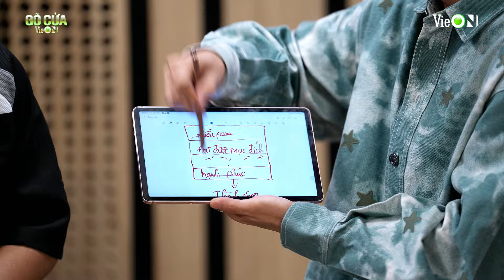[Trailer Tập 1]: Gõ Cửa VieON - Real Talk về Real Rap cùng ViruSs, Quân Lee và Coldzy!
✨ Gõ Cửa VieON phát sóng ĐỘC QUYỀN vào 19h30 Thứ 7 hàng tuần trên siêu ứng dụng giải trí VieON.